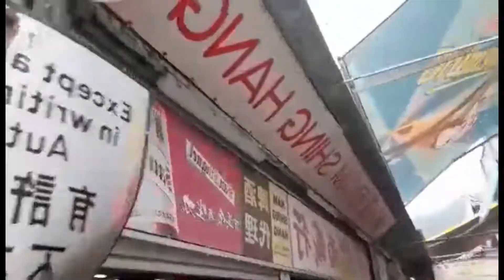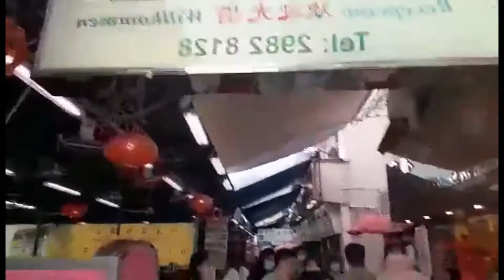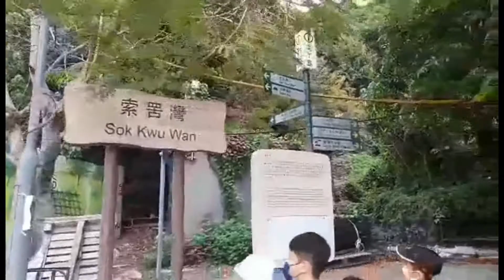One SurigaononHK in Lamma Island ( Easter Sunday vlog )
Happy Easter Sunday mga Meroting..